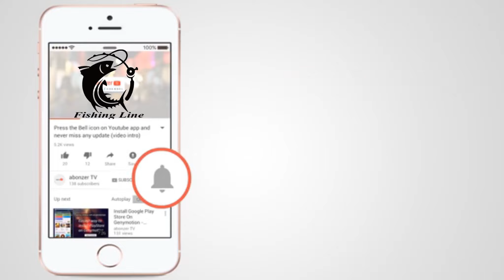পুকুরে কাতলা মাছ ধরা | Katla Fishing at Pond | Fishing Line